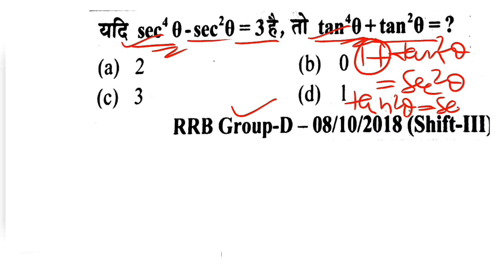Rrb groupd maths, maths important questions